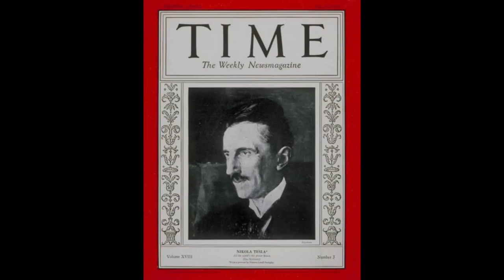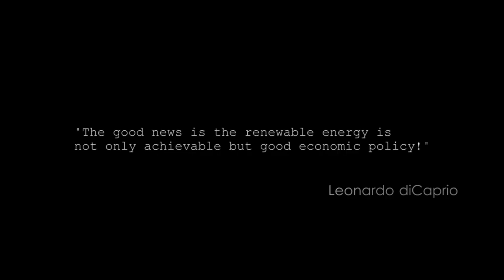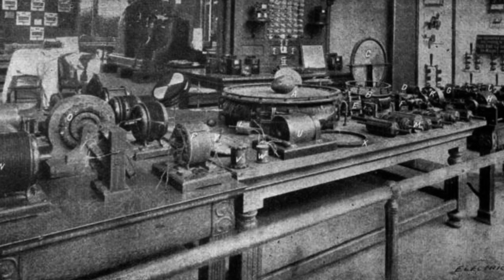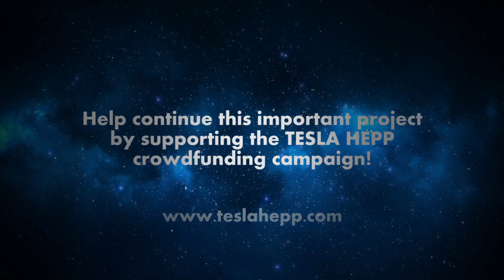TESLA Hydroelectric Power Plant innovation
This is a promotional long video for the Tesla Hydroelectric Power Plant (HEPP) crowdfunding campaign, produced by ROCKETSIDE,

HEPP is the brainchild of the inventor Tomislav Tesla, from the famous Tesla family of engineers & innovators.  The crowdfunding campaign will launch on Indiegogo on June 10, 2015.

We offer our sincere appreciation and thanks to the following for the production of this video:

"Mysterious Mr. Tesla", BBC

"Tajna Nikole Tesle" director Krsto Papic, Zagreb Film

"Origin (light vocal)" performed by "Elegy" licensed from Triple Scoop Music

"Fight For Your Village" - Koke Nunez Gomez

Thank you for caring about our Planet!